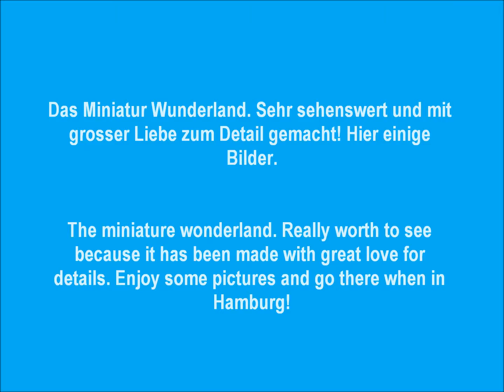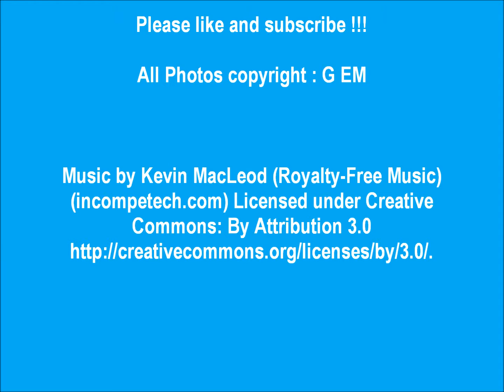Hamburg Miniatur Wunderland - Miniature Wonderland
D / GB:
Eine riesige Anlage, die zu einer Reise um die Welt einlädt. Mit sehr viel Liebe zum Detail angelegt also: hin, wenn in Hamburg und Zeit mitbringen!
Large installations that have been made with great love for detail. Very much worth to visit when in Hamburg and allow enough time for it.